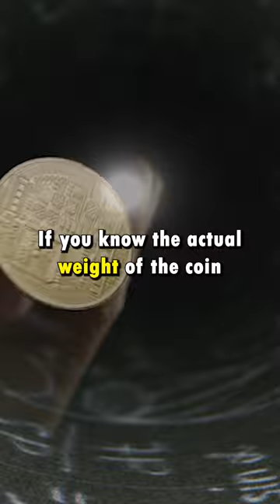The book of Esther: What is chance?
In this short, the question that arises from the study of the book of Esther is "what is chance"? Is chance an actual thing or is it an appeal to ignorance. Esther is one of the only books in the Bible where God is never mentioned. Were the actions in the book controlled by chance? Or by God's plan.  The festival arising from this book is  Purim, named after the lots used.

What is chance in the book of Esther?